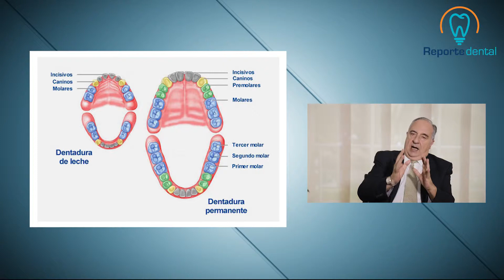Desarrollo del Sistema Cráneo Cérvico Mandibular | Tu Salud Guía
El ser humano tiene dos denticiones en su vida, una que lo acompaña en los tres (3) primeros años que está completa y otra que comienza a ser recambiada a los seis (6) años de vida.

Desarrollo del Sistema Cráneo Cérvico Mandibular
Autor: Dr. Alejandro Botero Botero
Especialista, Magíster y Doctor en Periodoncia - Colombia

¿Necesitas una cita con este profesional? Encuéntralo en Tu Salud Guía, toca el enlace

La dentición es parte de la herencia, su color, su forma, su tamaño y su número. El ser humano tiene dos denticiones en su vida, una que lo acompaña en los tres (3) primeros años que está completa y comienza a ser recambiada a los seis (6) años de vida...